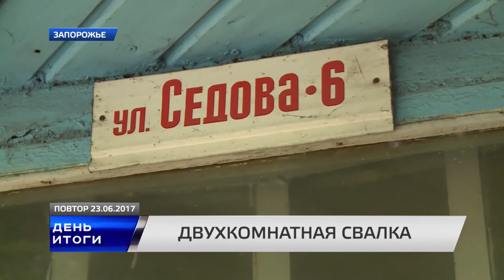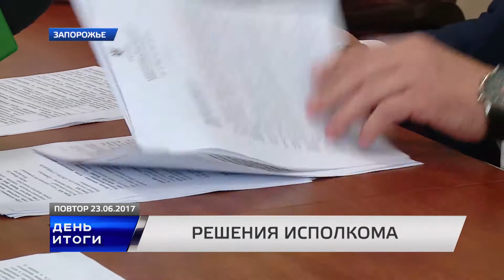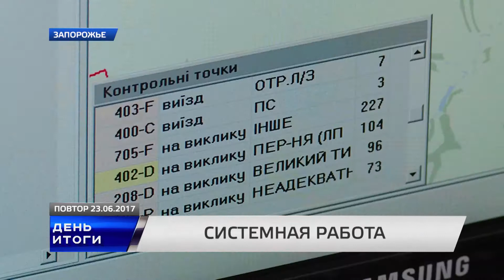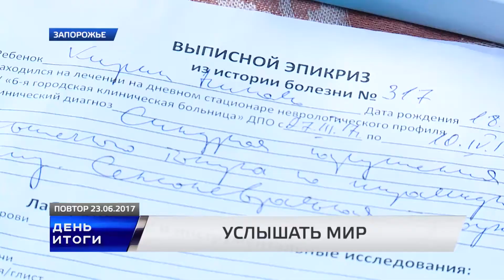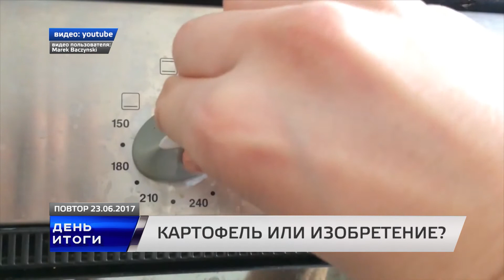ДЕНЬ ИТОГИ 23 06 2017